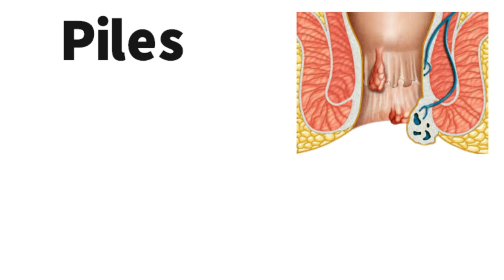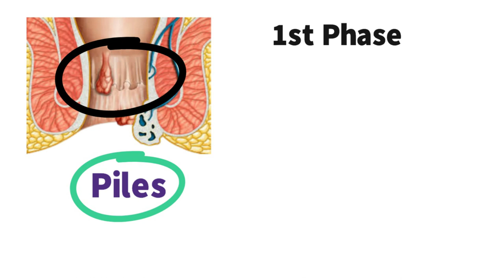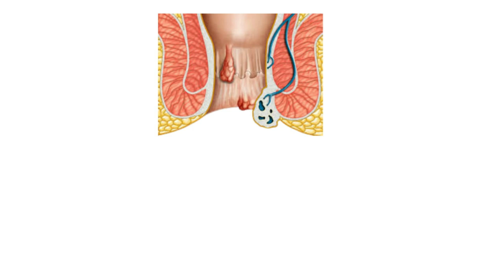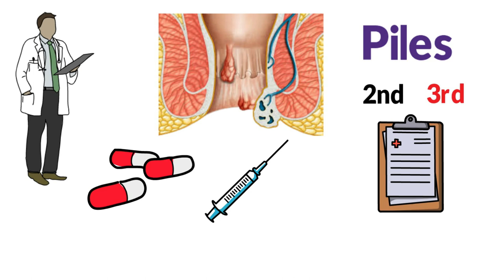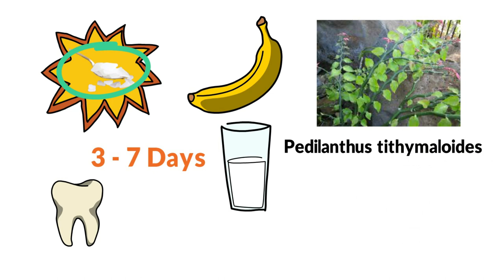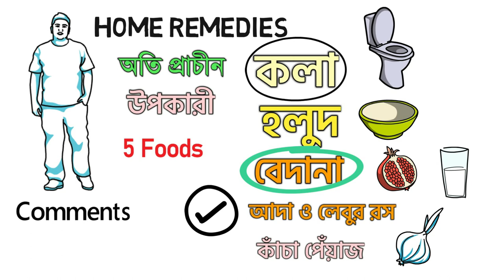পাইলস থেকে মুক্তির উপায় | Piles treatment at home bangla | (NEW)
পাইলস বা অর্শ এই সমস্যা এখন প্রায় ঘরে দেখা যায় | পাইলসের সমস্যা বলতে মলদ্বারে যন্ত্রণা,রক্ত পরা, মলদ্বার ফুলে যাওয়া এই ধরণের উপসর্গ দেখা যায় | পাইলসের চিকিৎসার জন্য নানা ধরনের পদ্ধতি আছে |আপনার সমস্যা কতটা গম্ভীর তার উপর নির্ভর করবে চিকিৎসা পদ্ধতি |
কখনো শুধু ওষুধে কাজ দায় আবার কখনো অপারেশন ছাড়া কোনো উপায় থাকে না |

আজকের এই ভিডিওটে আমরা জানব পাইলস থেকে মুক্তি পাওয়ার ঘরোয়া উপায় এবং 5 টি খাবার যা খেলে আপনি খুব সহজে পাইলস কে কন্ট্রোল করতে পারবেন | এই ঘরোয়া টোটকা গুলি খুব সহজলভ্য ও উপকারী | সবার আগে আমাদের জানা উচিত পাইলস কি ?পাইলস এর রোগ লক্ষণ কি ? আপনি এই রোগের কোন পর্যায় আছেন পাইলস রোগের কারণ কি ?পাইলস রোগের চিকিৎসা কি ?

এই ভিডিওটে জানতে পারবেন অর্শ রোগের ঘরোয়া চিকিৎসা বা বলতে পারেন পাইলস থেকে মুক্তির উপায় সম্পর্কে জানতে পারবেন | আর জানতে পারবেন পাইলস বা অর্শ হলে কি কি খাওয়া যাবে আর কি কি  খাওয়া যাবে না আর জানতে পারবেন পাইলসের রোগ নির্ণয় কিভাবে করতে হয় |

আমরা আরো জানতে পারব ...

1. পাইলস থেকে মুক্তির উপায়
2.পাইলস রোগের চিকিৎসা
3.পাইলস কি
4. অর্শ রোগের লক্ষণ
5.অর্শ রোগের ঘরোয়া চিকিৎসা
6.Piles treatment at home in bengali
7. Home_Remedies of Piles
8.piles medicine

Be sure to comment and say hello and let me know what kind of videos you'd like to see...

# Background Music.

NOTE: The materials and the information contained on this channel are provided for general and educational purposes only and do not constitute any legal, medical or other professional advice on any subject matter. None of the information on our videos is a substitute for a diagnosis and treatment by your health professional. Always seek the advice of your physician or other qualified health provider prior to starting any new diet or treatment and with any questions you may have regarding a medical condition. If you have or suspect that you have a medical problem, promptly contact your health care provide.